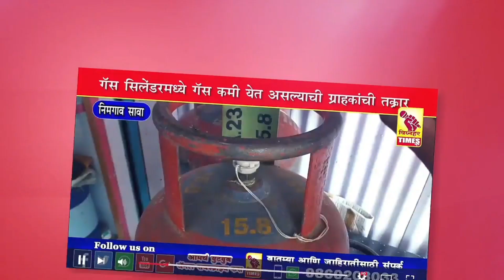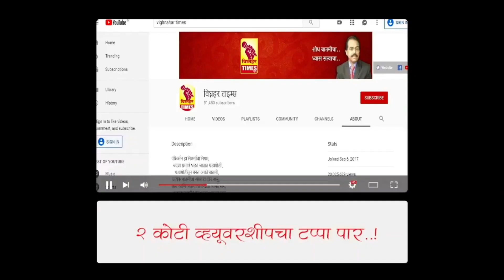विधवा महिलांना समाजात मान देण्यात पुढाकार घेणारे धनगरवाडी ठरले पहिले गाव। इतरांनी आदर्श घ्यावा।